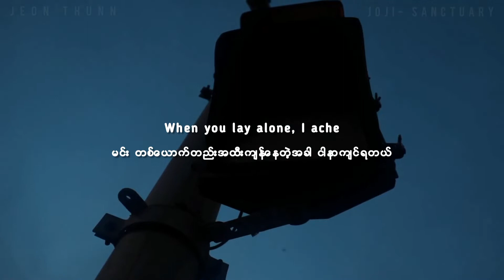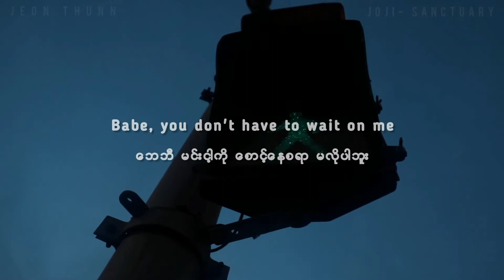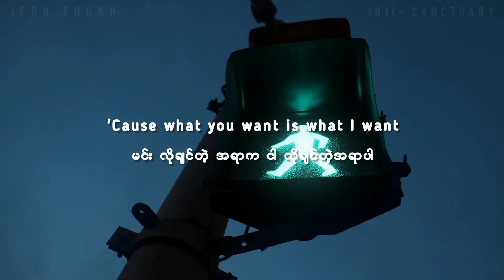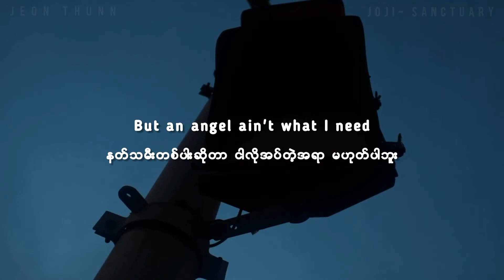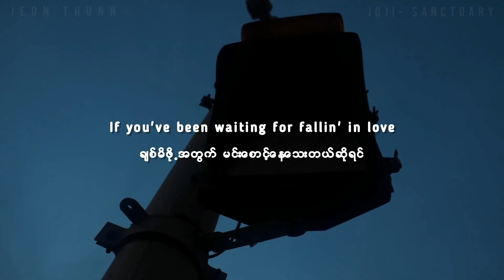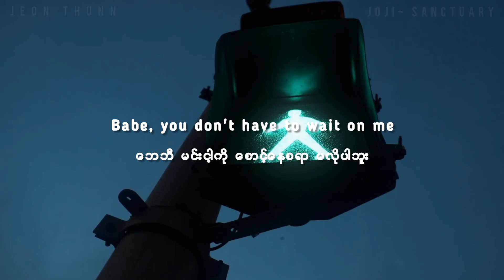JOJI~Sanctuary✨(Speed up/Nightcore)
Translation and editing by Jeon Thunn ✨